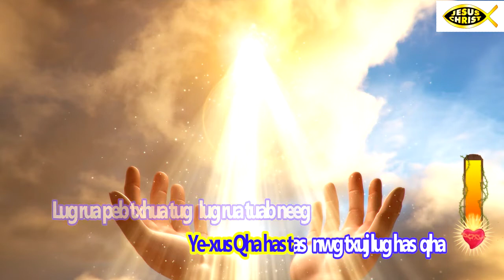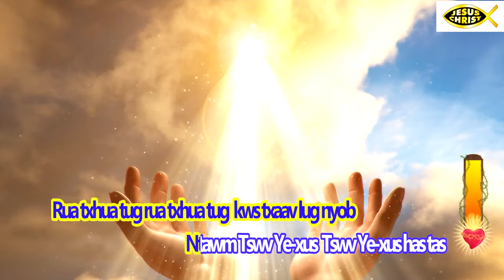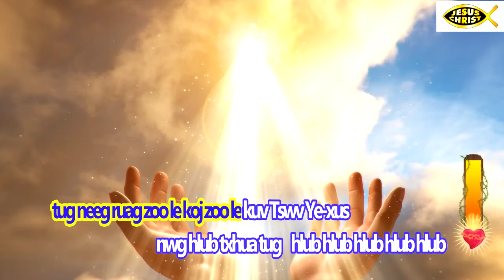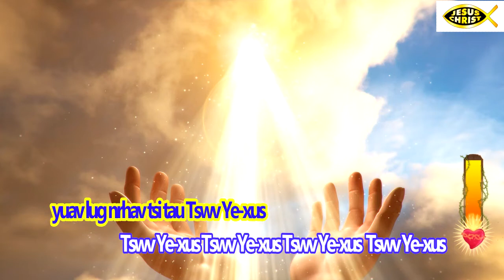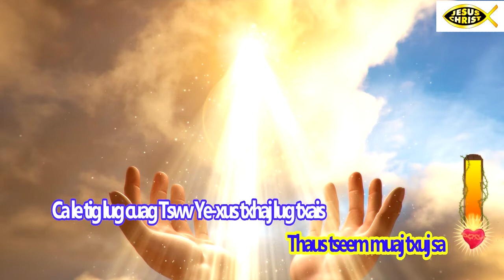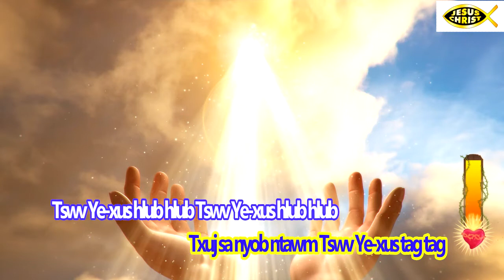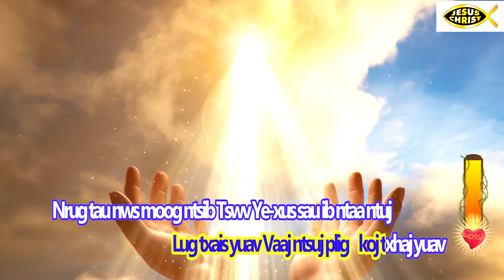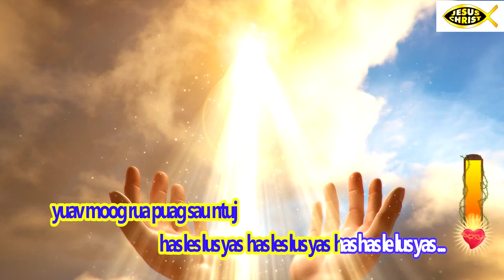90. Tswvyexus qha has tas nwg yog kev hlub yog kev tshua.